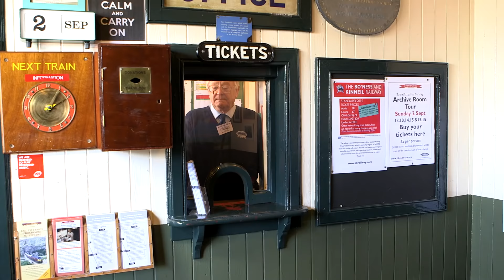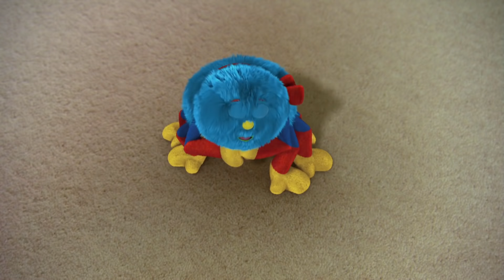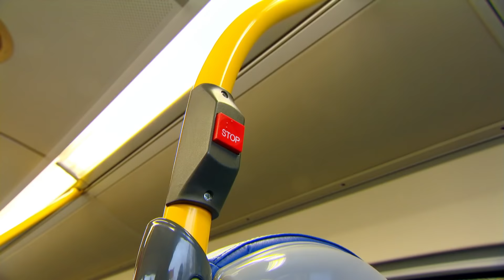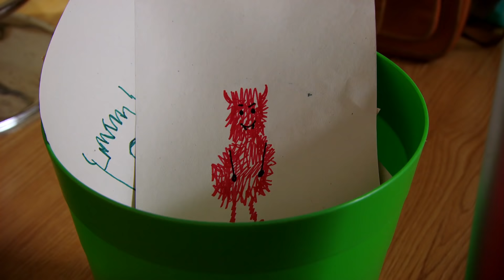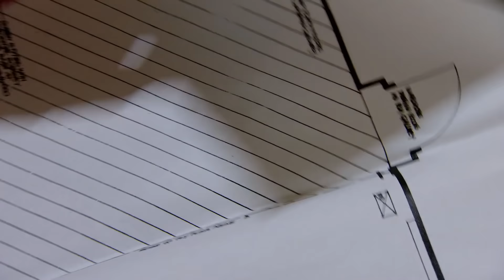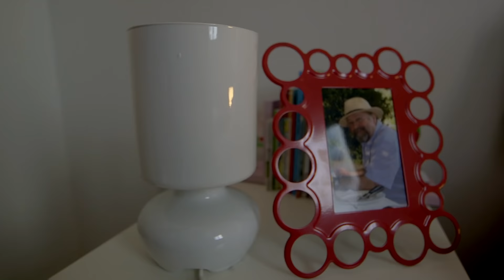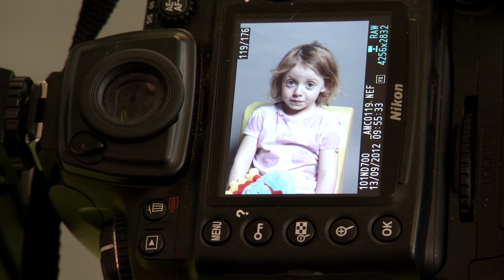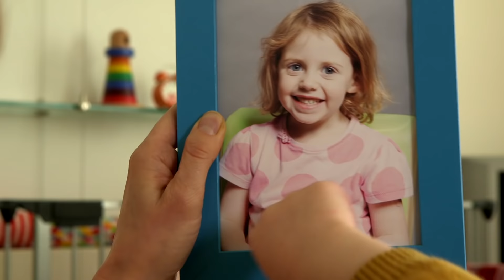@WoollyandTigOfficial- Woolly and Tig - Facing Your Fears! | Toy Spider | TV Shows for Kids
Woolly is always there for Tig to help her face her fears! Woolly helps Tig climb mountains, start nursery school and even try strange new foods!